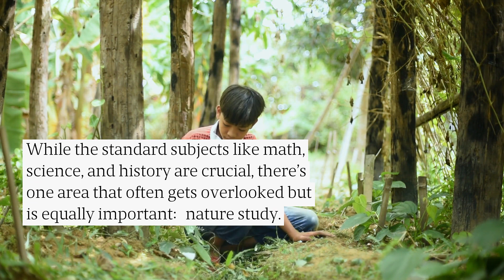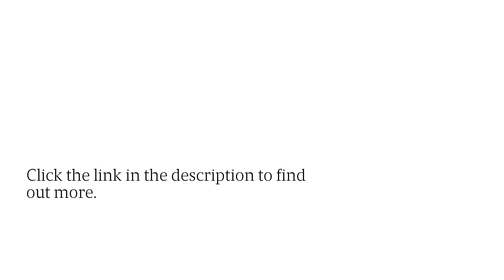Nature Study Curriculum For Homeschoolers Includes Experiments, Crafts & Survival Skills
Did you know that nature-loving children are happier? Nurture your child’s curiosity and teach them valuable life skills with Running Wild Explorers’ nature study curriculum.